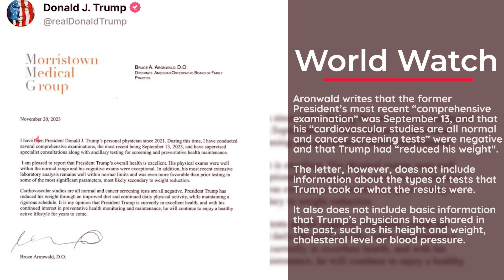Trump campaign releases note from doctor, says he's in 'excellent' health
The campaign of Donald Trump has released a note from the latter's doctor, saying that he is in “excellent” health and that his cognitive exams “were exceptional” amid several verbal slips that have brought the former US President's age to the forefront as he is seeking a second term in office.

The note released on Monday is written by Bruce Aronwald, who describes himself as “Trump’s personal physician since 2021”.

Aronwald writes that the former President’s most recent “comprehensive examination” was September 13, and that his “cardiovascular studies are all normal and cancer screening tests” were negative, and that Trump had “reduced his weight".

The letter, however, does not include information about the types of tests that Trump took or what the results were.

It also does not include basic information that Trump’s physicians have shared in the past, such as his height and weight, cholesterol level or blood pressure.

Monday's letter came a day after Florida Governor Ron DeSantis, a Republican candidate for the 2024 presidential election, said that incumbent President Joe Biden and Trump were too old to run for the White House for another term.

In the 2024 presidential election campaigning, age has become a topic of main focus, with Trump mocking Biden and questioning his mental fitness for office.

But the former President has also had a fair share of gaffes and verbal slips on the trail.